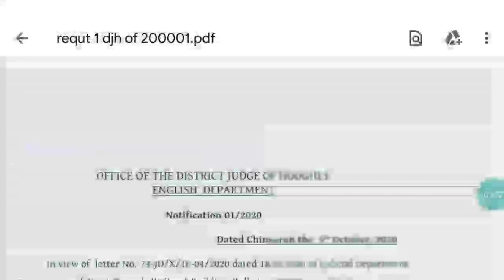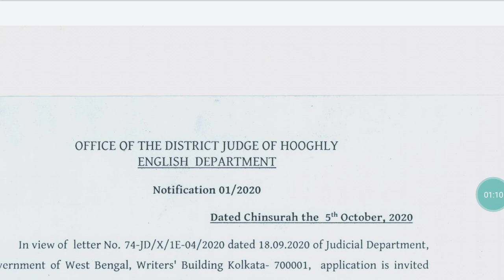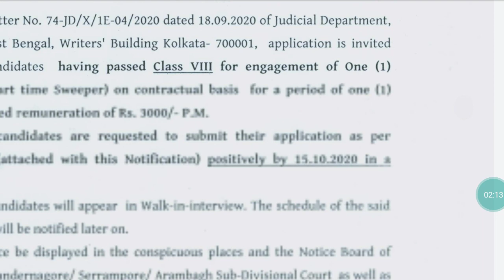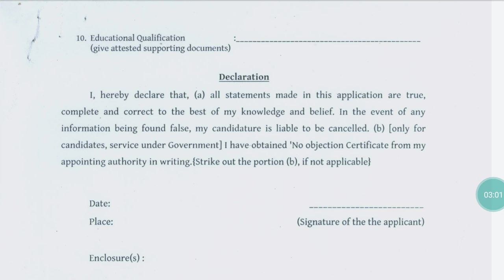জেলায় অষ্টম পাশে স্থায়ী পদে চাকরি | 8th Pass in west bengal 2020